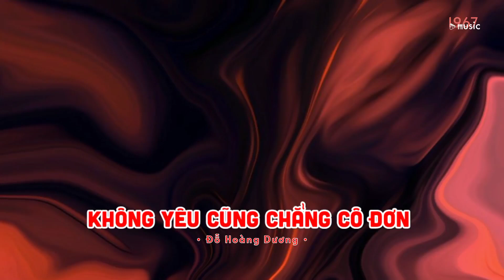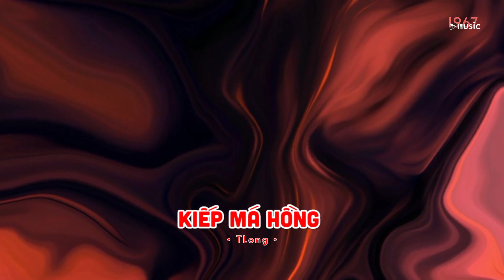Gió Mashup - Gió mang hương về giờ em ở đâu ~ Những Bản Nhạc Remix Hot TikTok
🔥 Playlist: Gió Mashup - Gió mang hương về giờ em ở đâu ~ Những Bản Nhạc Remix Hot TikTok

• Editor By Vũ Nhân

🔥 Tracklist
00:00 Gió Mashup
04:19 Về Bên Anh
08:30 Mang Chủng
12:00 Duyên Trời Lấy 2
15:14 Em Có Biết
20:58 Không Yêu Cũng Chẳng Cô Đơn
24:20 Kiếp Má Hồng
27:52 Là Anh
31:42 Đoạn Tuyệt Nàng Đi